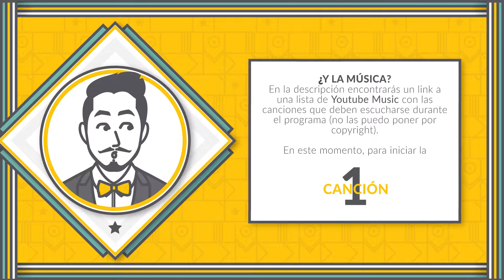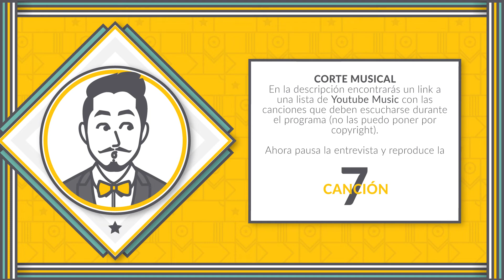Entrevista en "Mujer. Cultura y liderazgo" de Radio Magic Internacional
Justo antes que acabe el 2020, les comparto la entrevista que Sandra Valenzuela me hizo el 17 de diciembre de 2020 para su programa "Mujer. Cultura y liderazgo" transmitido en Radio Magic Internacional y Radio Continental. Estuvo buena

Locución: Sandra Valenzuela.
Director cultural: Francisco Palacios.
Director y Productor de Radio Magic Internacional y Radio Continental: Fernando Pérez.

¡Sígueme y comparte para poder crear más contenidos geniales!